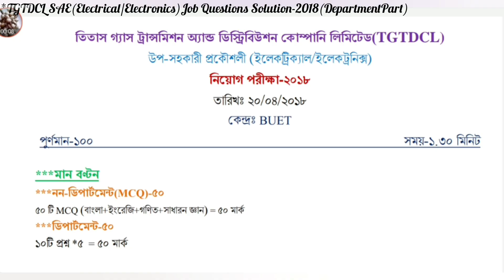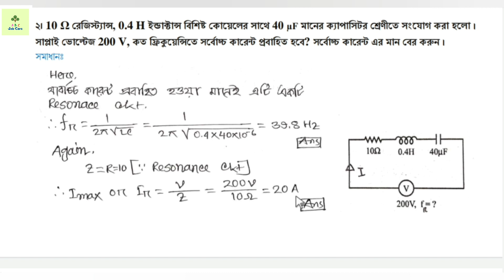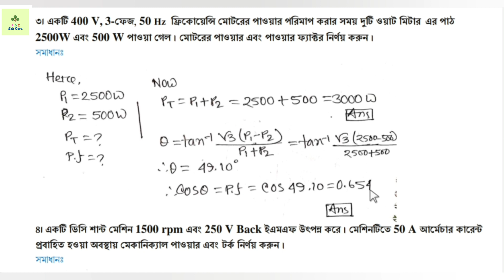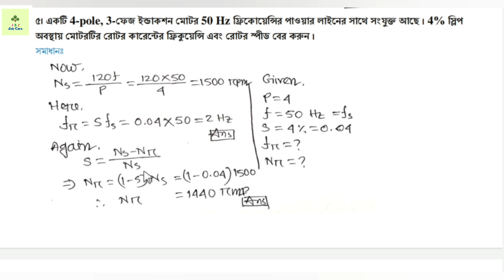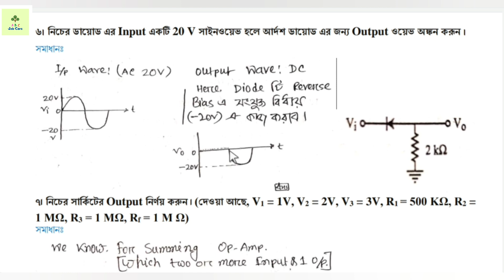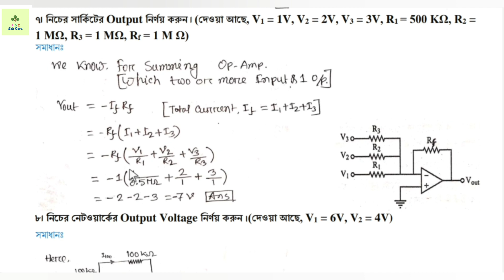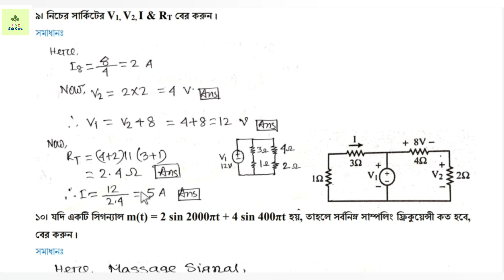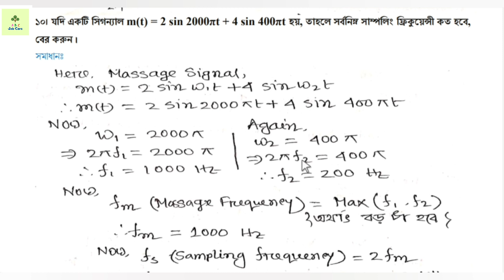Titas Gas Transmission & Distribution Co. Ltd (TGTDCL) Job Questions Solution SAE(ET/EnT) -2018.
তিতাস গ্যাস ট্রান্সমিশন এন্ড ডিষ্ট্রিবিউশন কোম্পানী লিমিটেড এর উপসহকারী প্রকৌশল(ইলেকট্রিক্যাল/ইলেকট্রনিক্স) নিয়োগ পরীক্ষা-২০১৮ এর ডিপারমেন্ট অংশের সবগুলো প্রশ্নের সমাধান দেখতে পারবেন । যা আপনার প্রস্তুতিকে আরও সহজ করে দিবে ।